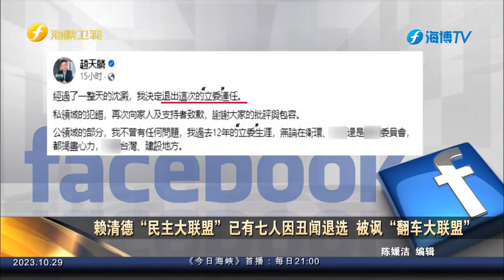赖清德“民主大联盟”已有七人因丑闻退选 被讽“翻车大联盟”